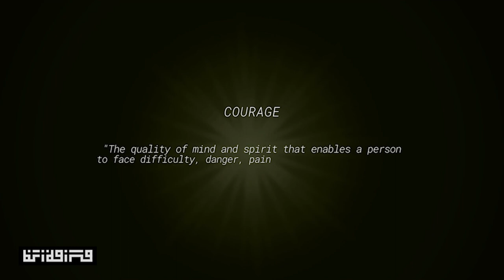How to be Courageous? | Özlem Özkan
In this episode, I share my personal experience of Practicing Courage.

In this episode you will learn:
- What does courage not mean?
- That courageous people are not fearless
- How to practice your courage muscle
- Other methods of how I practice courage

Özlem is an Amsterdam-based multilingual and multicultural teacher, presenter, and author. Her lifelong passion for self-development, spirituality, and personal growth led her to gain a Master in Behavioural Sciences and Bachelor in Education in Amsterdam. While working and living in multiple countries she became more and more aware that wisdom was doing the work. She started attending retreats, courses, and workshops all over the world to do true self-inquiry and connect to deeper layers of herself and constantly expand her mindset. Her vision is to help people to expand their awareness, learn, practice and transform in all areas of life.